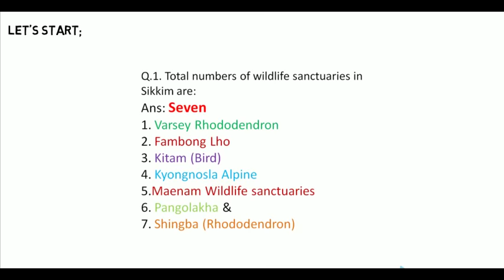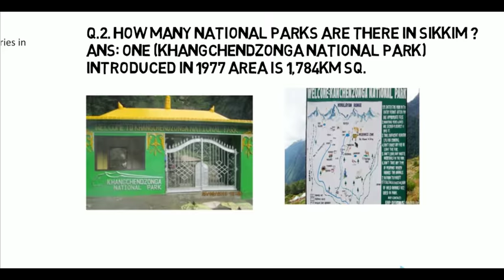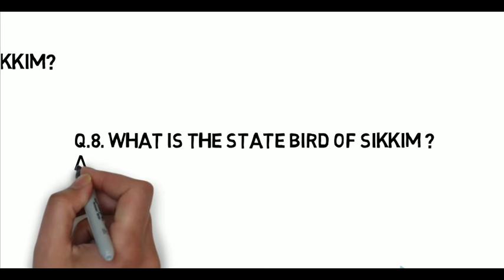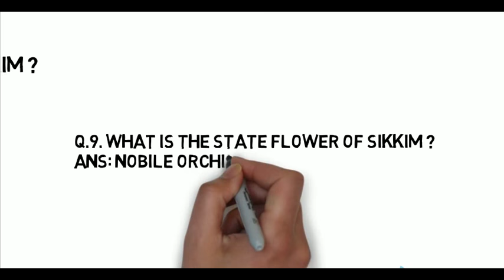SIKKIM GK, General Knowledge for Govt Exams SIKKIM POLICE CONSTABLE ETC.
SIKKIM GK, SIKKIM general knowledge for Sikkim Public Service commission and other government exams.
Connect
Googol
This channel is provides Sikkim general knowledge for all competitive exams
Don’t forget to checked out this
Our Way to easy learn